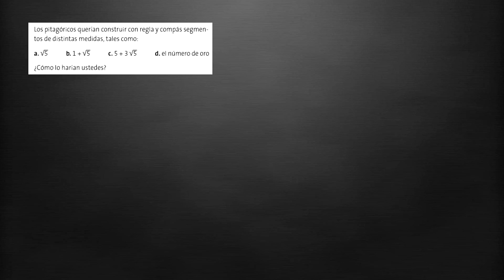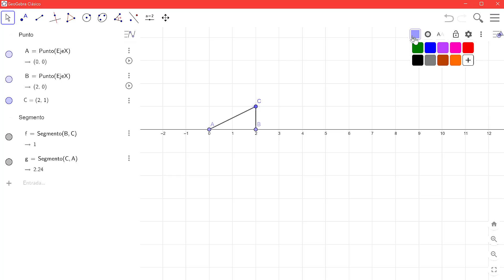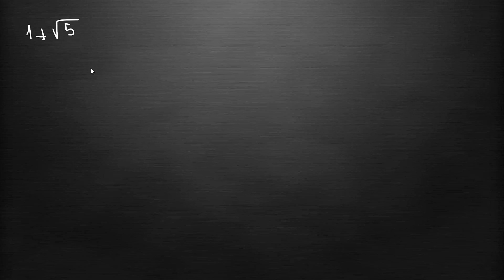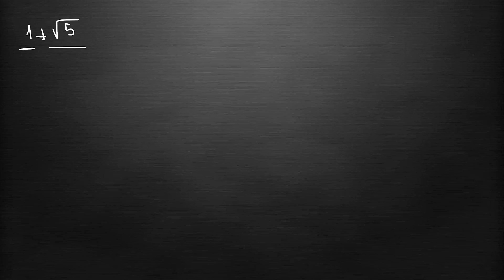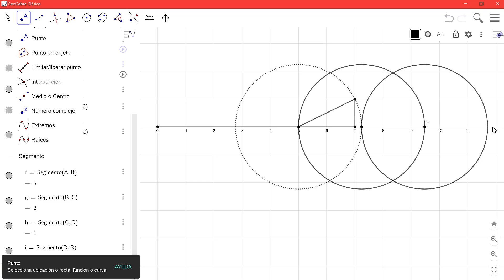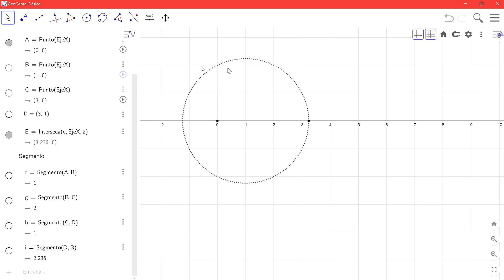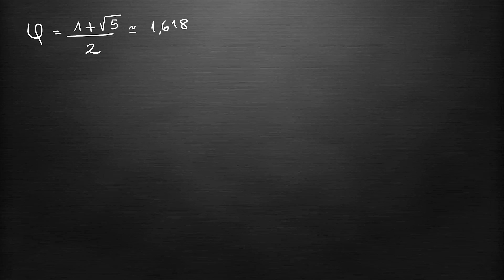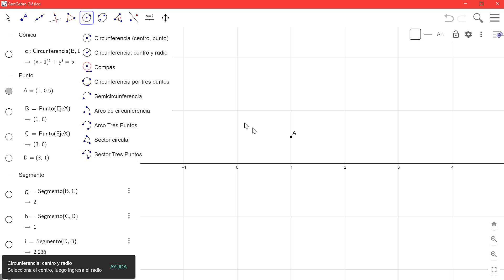Números Reales - Clase 4 - Representación en la recta numérica